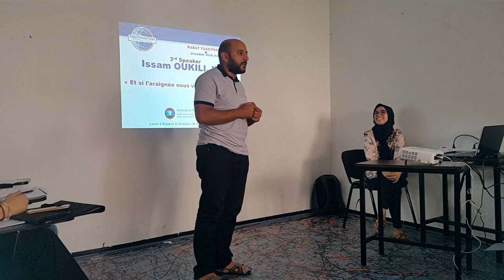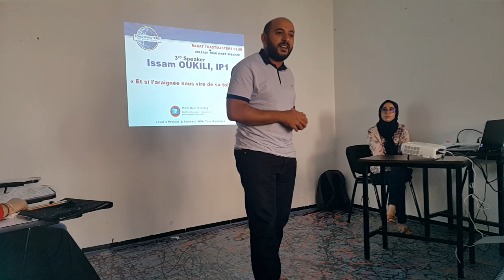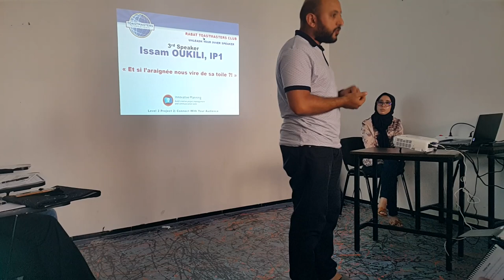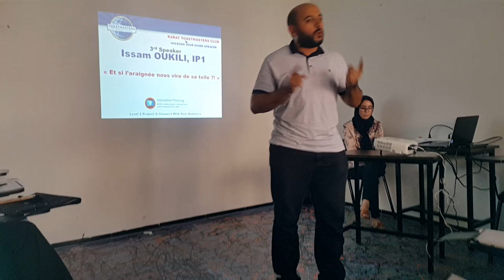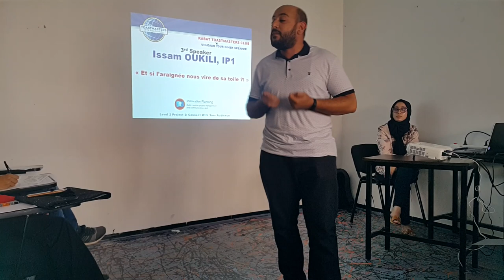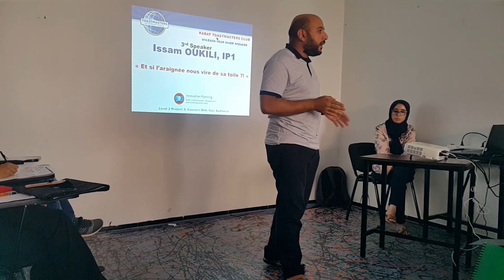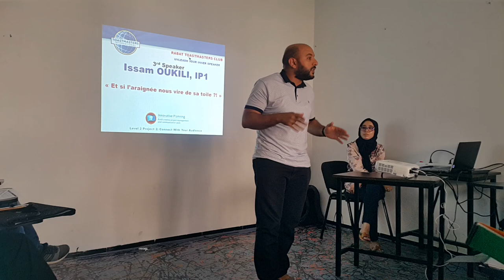Pathways Level 1 Project 3: Researching and Presenting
Pathways: Innovative Planning

 Level 1 Project 3: Researching and Presenting